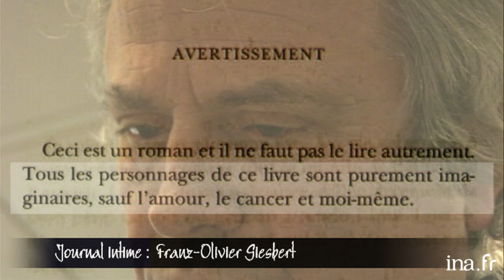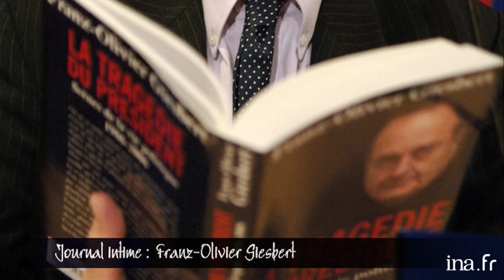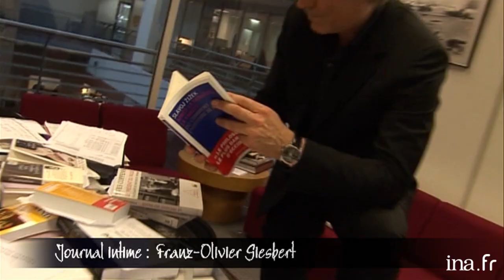Franz-Olivier Giesbert "Journal Intime" | Café picouly | Archive INA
Journal Intime : Franz-Olivier Giesbert   " Un très grand amour "  chez Gallimard.

Présenté par l'écrivain Daniel Picouly, " Café Picouly " s'impose comme un vrai rendez-vous d'actualité pluriculturelle hebdomadaire. Décalée et ouverte sur les autres univers artistiques, l'émission offre une tribune aux auteurs et à la grande famille des artistes dans sa globalité (cinéma, théâtre, musique...) qui évoquent leurs coups de cœur, leurs passions...Tournée au Café Charbon à Paris dans le XIe arrondissement, " Café Picouly " se veut l'émission des échanges culturels et des passerelles artistiques !